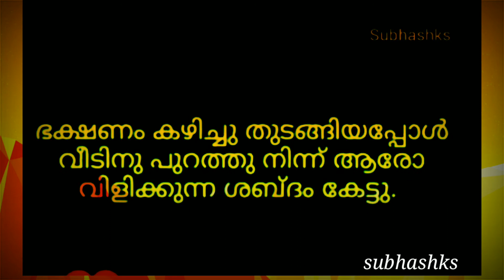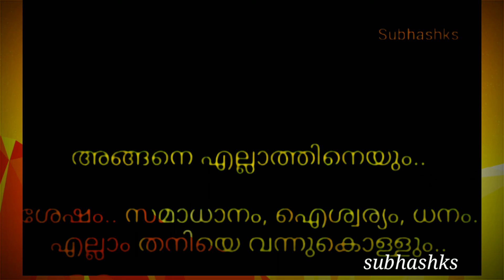Oru kadha sollattuma# ഒരു കഥ സൊല്ലട്ടു മാtrending0000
Oru kadha sollattuma# ഒരു കഥ സൊല്ലട്ടു മാtrending0000 views0#£ike0#story